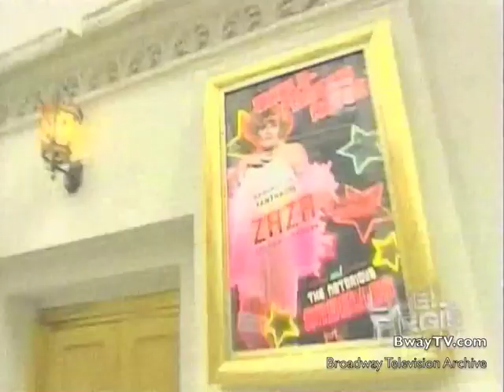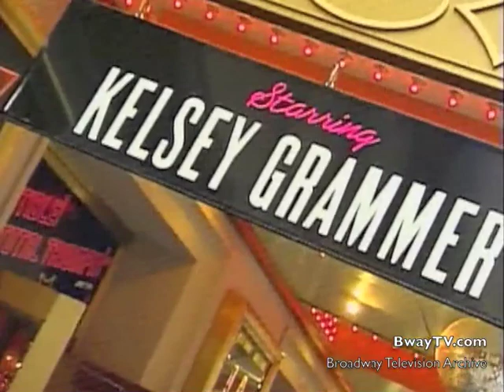Broadway's LA CAGE AUX FOLLES on Regis & Kelly (Apr29, 2010)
LIVE WITH REGIS & KELLY'S
Broadway Week 2010
presents
LA CAGE AUX FOLLES
(and Regis in drag)